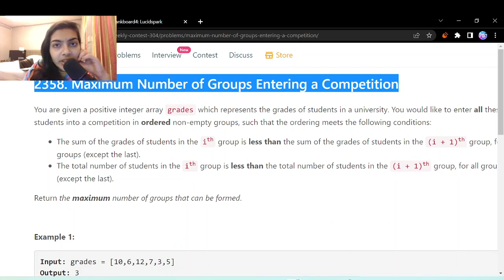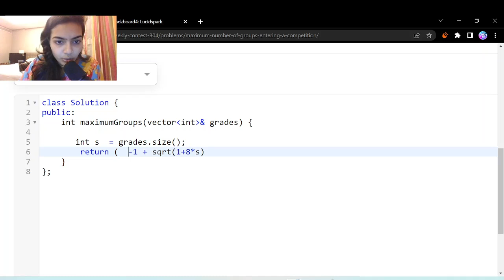Leetcode 2358. Maximum Number of Groups Entering a Competition | Weekly Contest 304 Problem 2 Medium